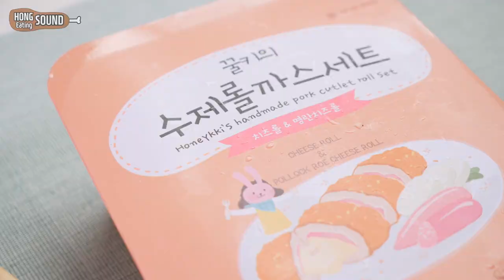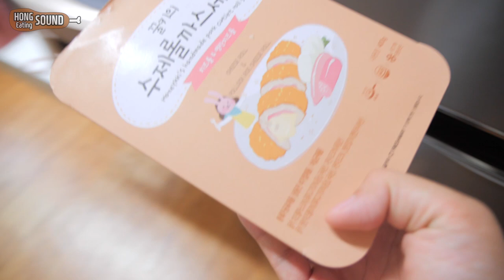치즈 명란 롤까스 리얼사운드 먹방! | 꿀키 수제롤까스 | Roll pork cutlet Eating show! Mukbang Honeykki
꿀키님의 수제롤까스가 출시되어 먹어봤어요 ㅋㅋ 여운이도 너무 잘먹고 맥주 안주로 먹기도 좋네요!! ㅋㅋ 에어프라이어 보다 기름에 튀겨먹는게 3배 더 맛있으니 꼭 튀겨서 드셔보세요!! ㅎ